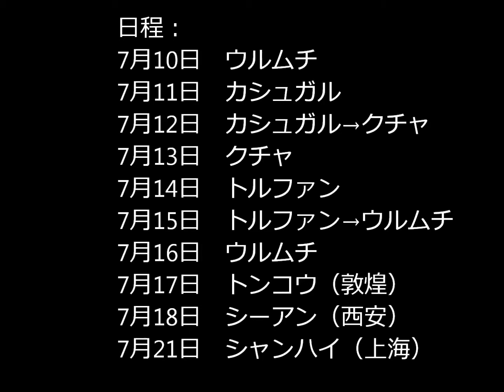シルクロード 絹の道 Silk Road 絲綢之路 絲綢之路 2011年 （ＷＭＶ形式）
‹２０１１年シルクロード旅行日程›

  7/09(土)  海口/广州  广州/乌鲁木齐
 7/10 (日) 乌鲁木齐/喀什
 7/11(月) 喀什
 7/12(火) 喀什     喀什/库车
 7/13(水) 库车/
 7/14(木) 吐鲁番
 7/15(金)
 7/16(土) 乌鲁木齐/敦煌
7/17(日) 敦煌/西安
 7/18(月) 西安
 7/19(火)